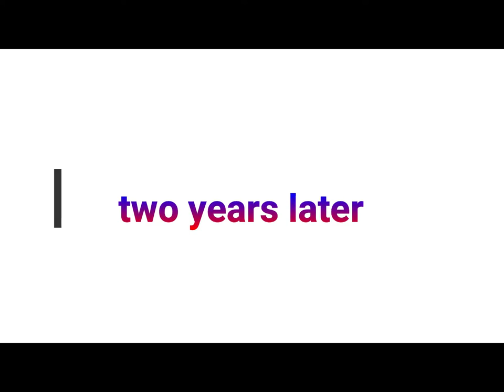Scuba Diving at Quill Lake episode #1